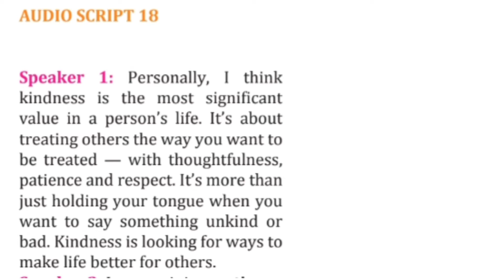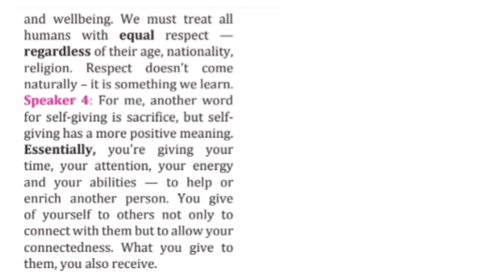9cu sinif/ingilisdili /dinləmə